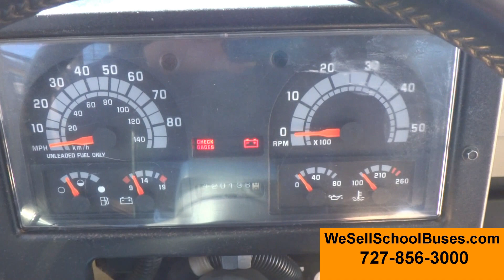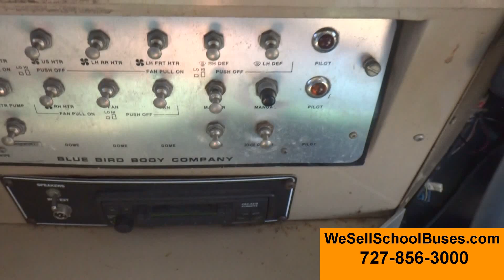1994 GMC Bluebird (Stock #2302)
366 V8 Gasoline 6.0L
Automatic
Air Brakes
11 Row - 66 Children - 44 Adults
Heated Mirrors
22 Fans - 1 per seat with individual speed control
Driver has master switch for fans
70 mph
Mileage 120,136
GVWR 26,180
Inside Height 73 1/2 in
Inside Length 26 1/2 ft
Outside Length 35 ft